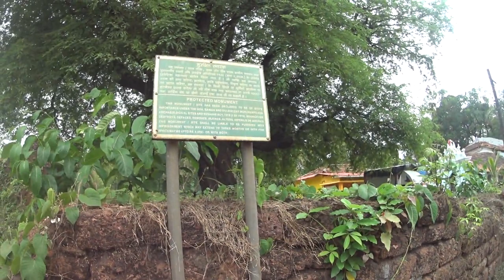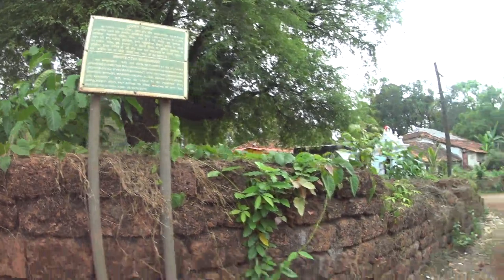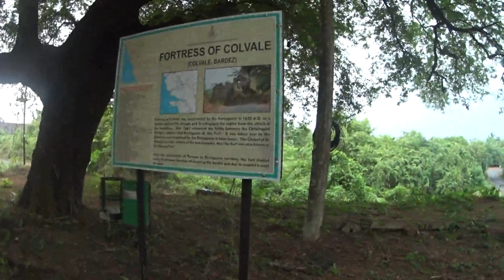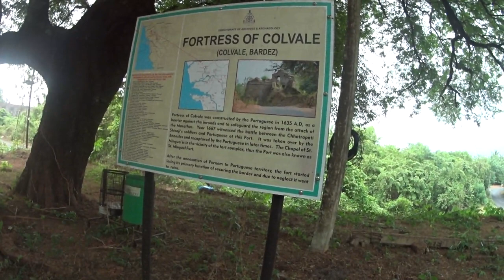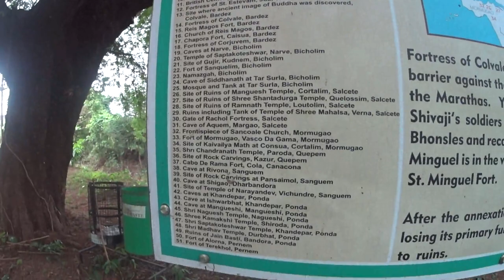A visit to the fort of Tivim/Colvale...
After hearing about it for so long, one finally reached this fort in northern Bardez. Thanks to Victor Fernandes (former Bank of India, GFA and from Pilerne) for joining in this journey). We are surprised to encounter this place and its history. Share your notes and comments especially if you note that we got something wrong in what we say. Possible. After this, we went further down the road till the Colvale end-of-the-village junction and marketplace. And had tea and snacks (a tasty bhaji, or curry) at a quaint village shop. So small that one had to await a turn to enter the place! Recorded by Frederick Noronha (FN).